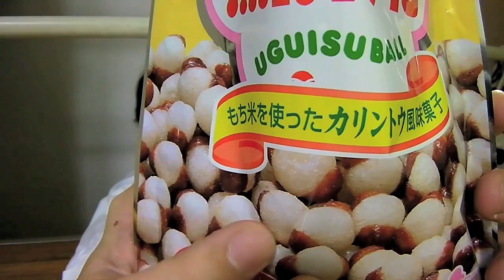ボールがあれば球技 / Rice snacks Ball toss. Invade London.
スポーツ精神は何時でも何処でも Snacks fly by spoon seesaw. Shoot glass!

世界中のクリエイターが2012年ロンドン夏季オリンピックのためにこれまでで最も素晴らしいオリンピックビデオをYouTubeで提供する。すべての素晴らしい金メダルのビデオを見るために　" "　 に行こう。